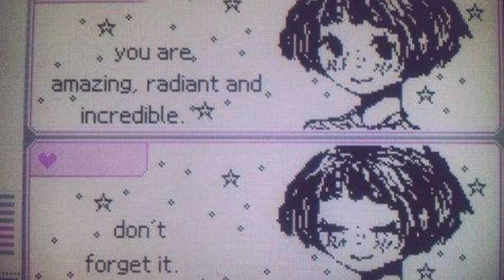Lofi: The Music of Healing and Hope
Song Genre: Lofi

Sometimes you have to hide the truth from the people you love to protect them. I would rather us being happy together than feeling the negativity the truth would bring. Hate me all you want!